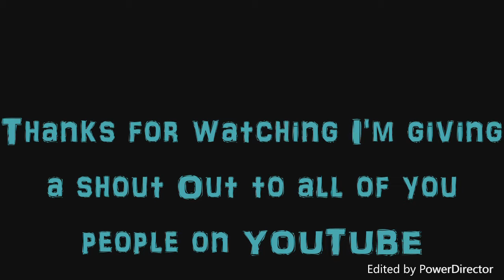October the 10th month of the year (259 vlog 99/100#)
SUSAN G. KOMEN BREAST CANCER PINK and Halloween are the 2 main things happening on October. And don't forget guys, the 100TH vlog spectacular will happened on Wednesday.

Fan Mail:
259 vlog studios

Keep it real, my amigos